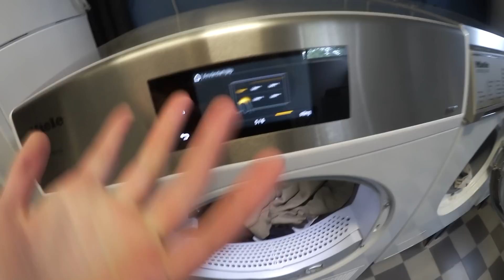MITT NYA LIV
BLI MEDLEM I PREMIUMTANTERNA!
Genom att trycka på "BLI MEDLEM" får du exklusiva fördelar på just denna kanal.
För bara 48kr/månaden kan du få fördelar som tex:
- Prioriterade kommentarer i kommentarsfält
- En exklusiv symbol på just din kommentar
- Förhandsvisning på videos 24h innan releasedatum
- Tillgång till en discord server för enbart medlemmar där du kan vara med och påverka ut utveckla kanalen, samt träffa nya människor och få närmare kontakt med mig.

Genom att trycka på "BLI MEDLEM" bidrar till ett bättre du content på den här kanalen, då jag kan för dessa extra kronor i månaden utveckla kvaliteten samt ta med er på fler platser än att enbart sitta framför min kattvägg i videos.
Du blir medlem i en helt annan typ av gemenskap, en närmare kontakt med både mig och fler som uppskattar den här kanalen kanske lite extra mycket!
Ser fram emot att brainstorma tillsammans med dig!